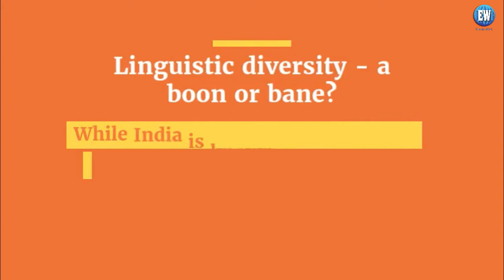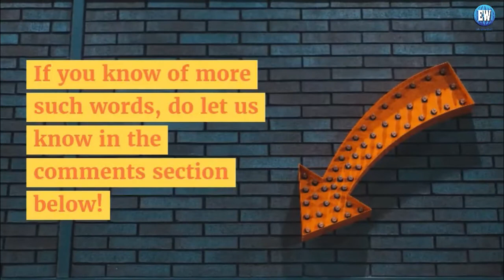Desi Homonyms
Moving from the plains to plateau for education or employment, some words may sound familiar but their meaning is certainly not similar. Here's your guide to few desi homonyms to avoid getting vexed on hearing them.